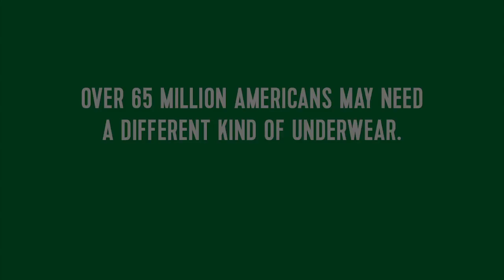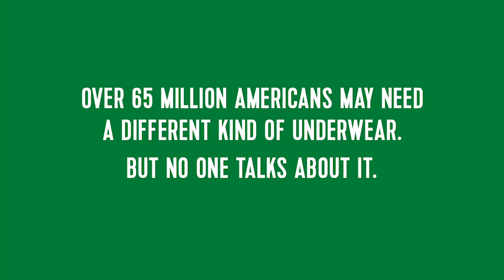Depend: Drop Your Pants For Underwareness